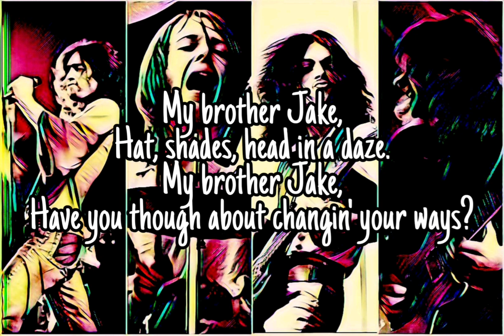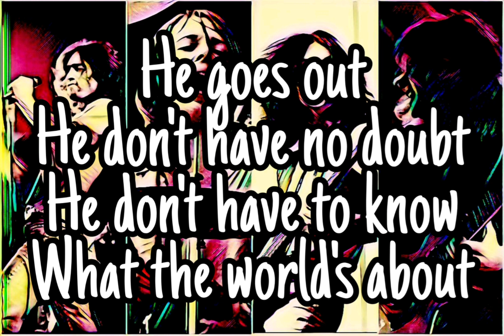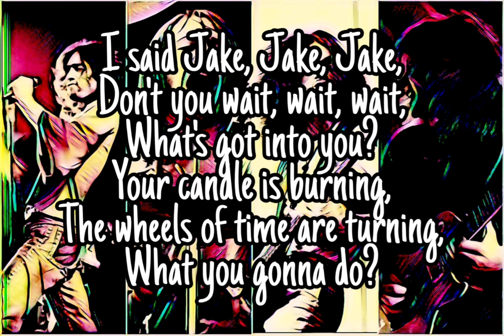FREE - My Brother Jake (Lyric Video)